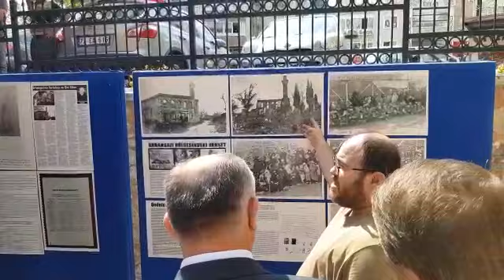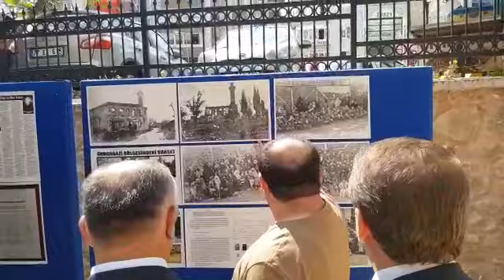10 Eylül Fotoğraf Sergisi 1